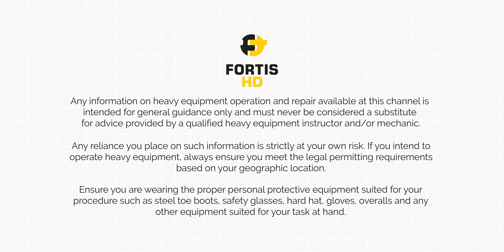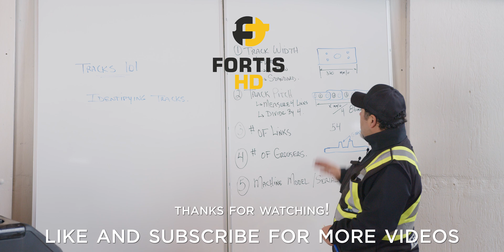Track Width Explained - WIDE TRACK versus NARROW TRACK (and when to use them)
Tracks for your heavy equipment can come in all different sizes from narrow to wide. Today’s video will help you understand the difference between track widths and what track width will work best for the type of surface your vehicle is travelling over.

Standard Track
Good general-purpose track and often the most commonly used track for heavy vehicles. If you have a multi-purpose machine that will be used on various surfaces - hard dirt, soft soil, rocky ground, and so on - then this is your best bet.

Narrow Track
Best used for heavy vehicles travelling over hard surfaces or rocky ground. A narrow track increases the pressure the vehicle exerts on the ground. If you’re using something like a bulldozer this is essential, because it gives the machine better traction for digging. Works with excavators too, but it’s less important for that type of equipment.

Wide Track
If your machine is going to be on soft soil, loose dirt, or in muddy conditions you’ll need a wide track. The wide track distributes the weight of your heavy equipment across a larger surface area. This type of track will also cause less damage to the earth, so if that’s a concern then consider using a wide track.

Need New Tracks?
At FORTIS HD we have 💲💲 affordable tracks, tires, & parts shipped to your door!

🛠️ Learn how to maintain your heavy equipment by checking out our heavy equipment servicing partners at TekamoHD:

✔️ Purchase used heavy equipment for an amazing price (and ask about Rent to Own programs) with SmartCast Equipment: